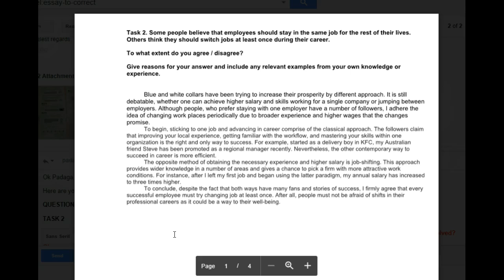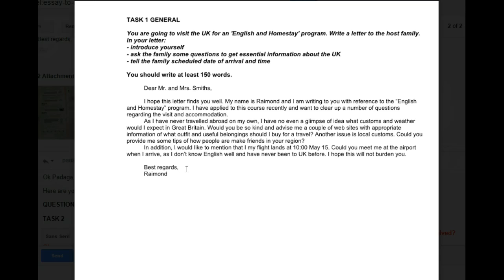IELTS Essay Correction - Padaga - great essays!!!!